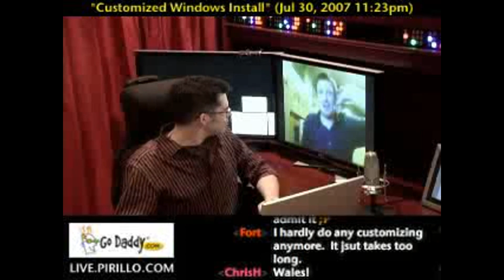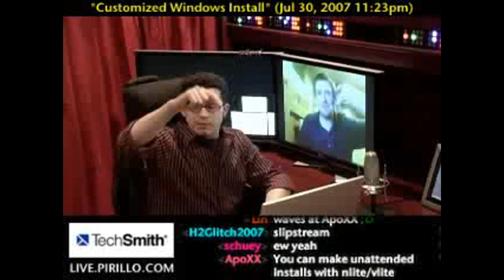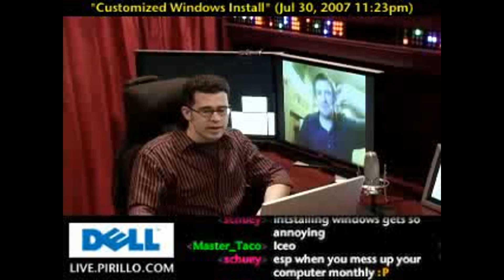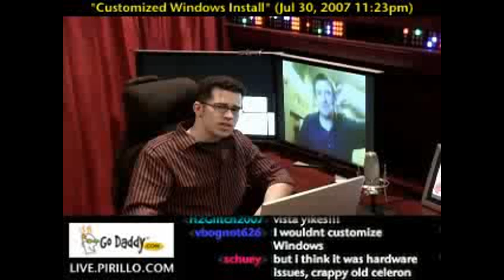Customized Windows Installation CD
- I used to literally pull an all-nighter when I had to reinstall Windows. Customizing it and getting things the way I wanted was a pain. I should have listened to some of the advice I've been given about making my own customized Windows installation CD's.